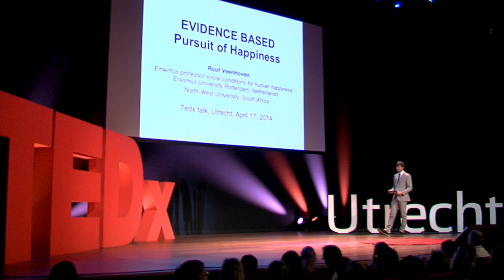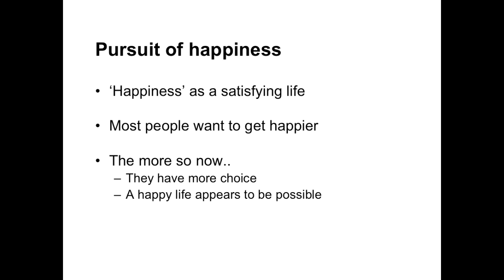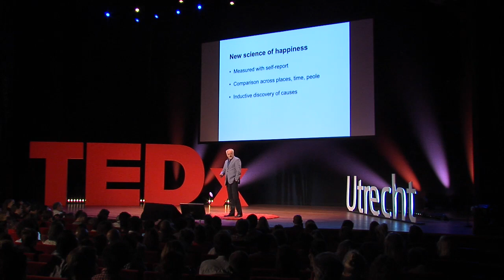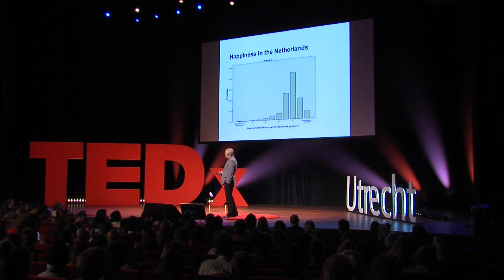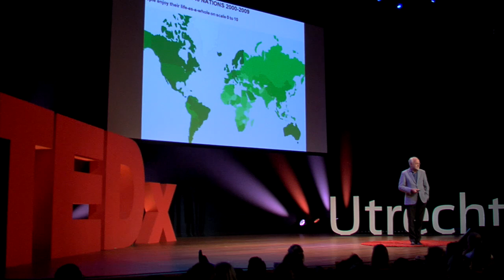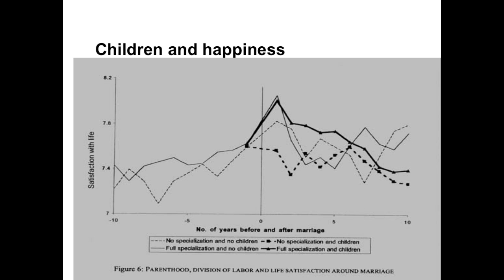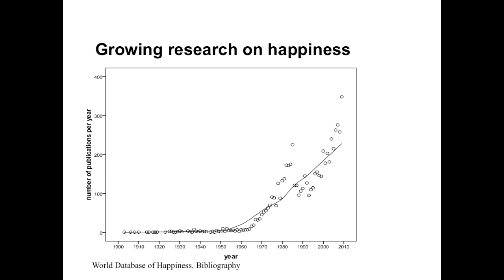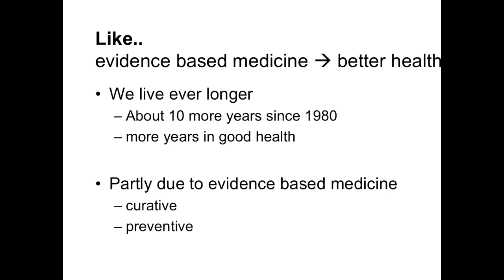Making social conditions for human happiness: Ruut Veenhoven at TEDxUtrecht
BE SOCIAL: "What the hell is happiness? What is the pursuit of happiness, and how does it work?"